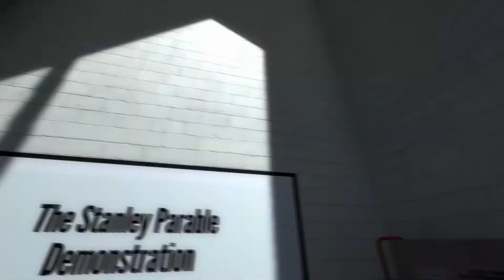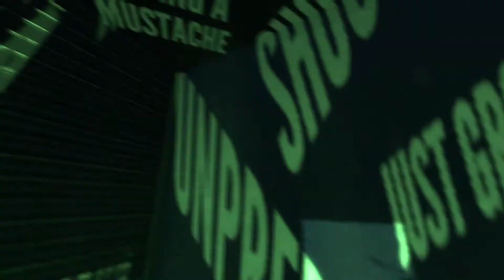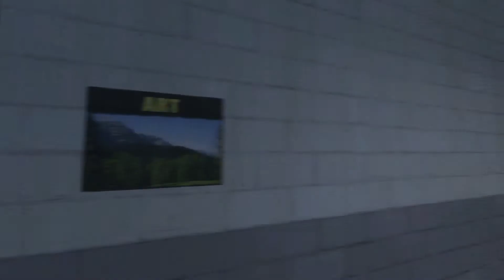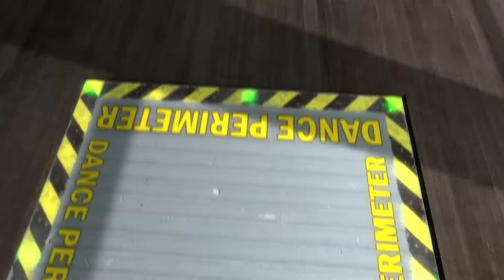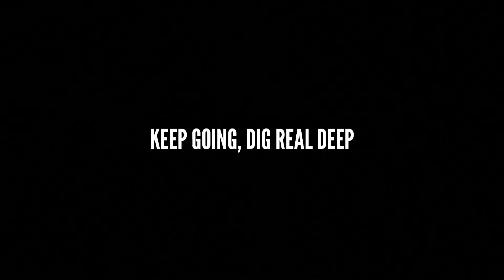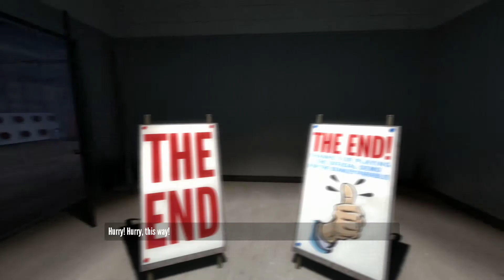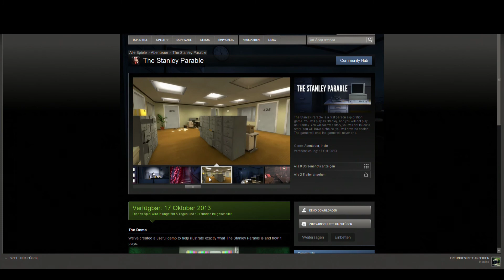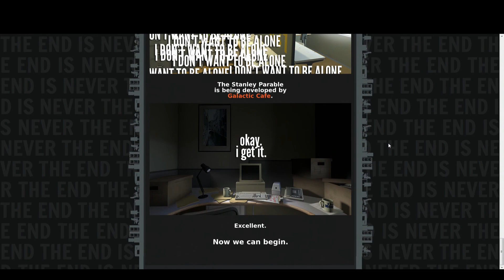Let's Demo Play -The Stanley Parable (German)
Hey ho liebe Abonennten :) Hier mal ein kleines neues Format von mir dem Tenschi. Und zwar Demo Play. Ich spiele eine Demo blind und anschließend bewerte ich das Spiel :)